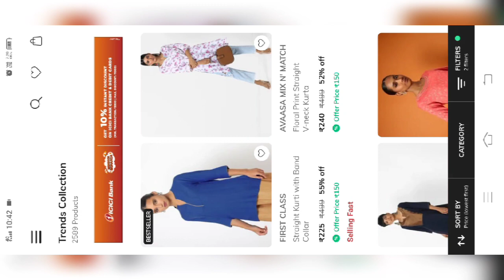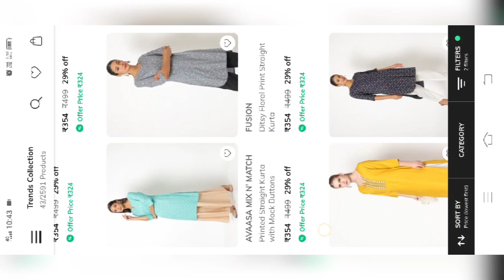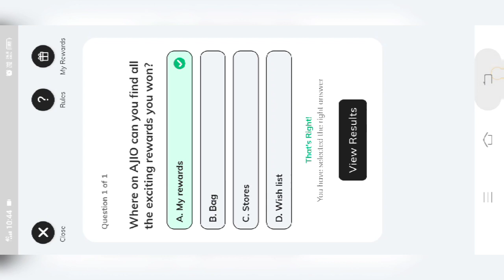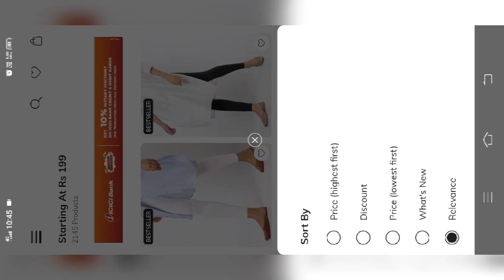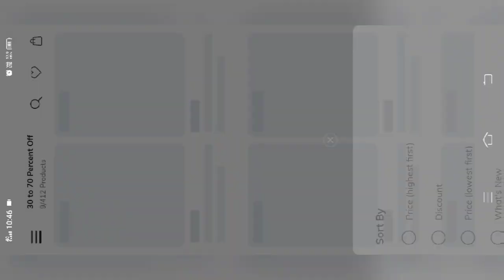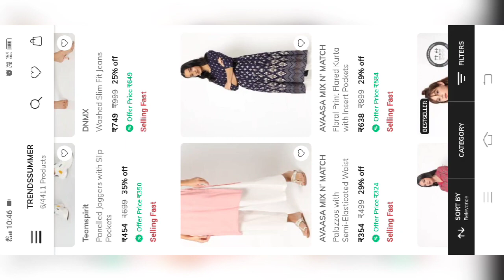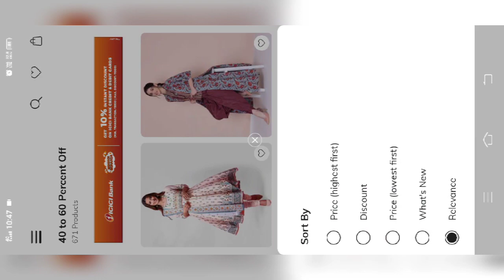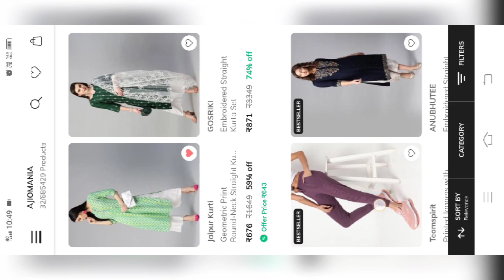Must Watch Video Before Ajio shopping 💥 How to shop in Ajiomania Sale and How to get rewards & Tips